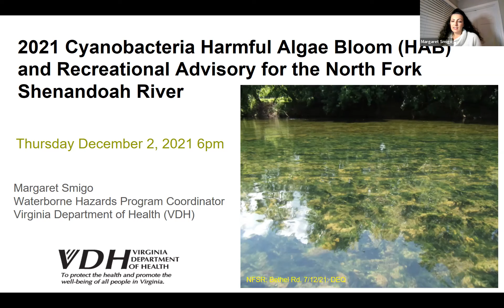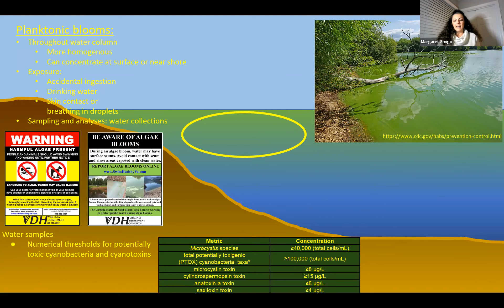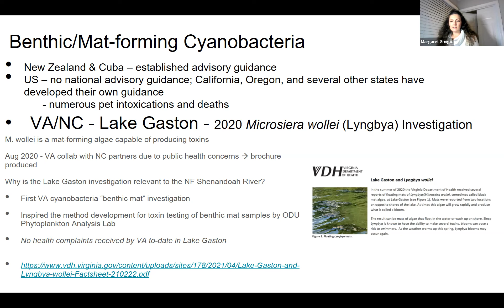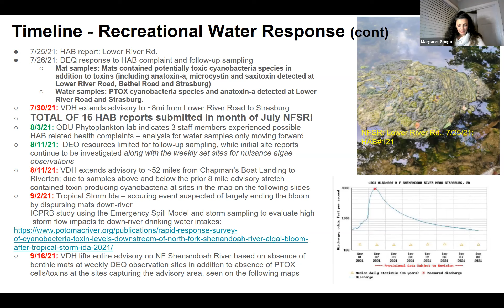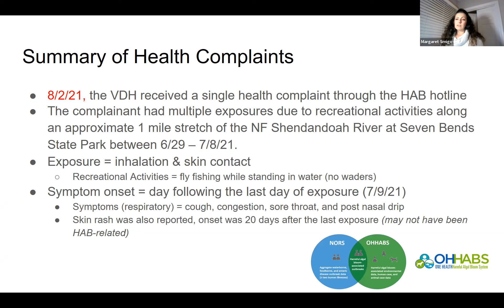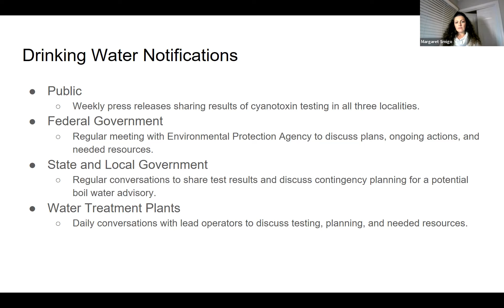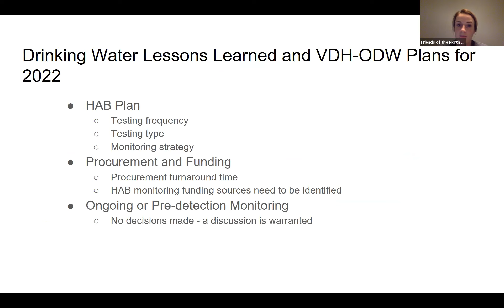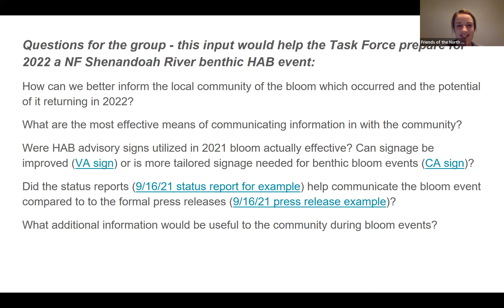VDH Presents: Harmful Algae Blooms and Their Health Effects - by Margaret Smigo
Margaret Smigo, Waterborne Hazards Program Coordinator with the Virginia Department of Health, talks about the "HABs" (Harmful Algae Blooms) -- which we witnessed first hand along the North Fork of the Shenandoah in summer 2021 -- and their health effects.